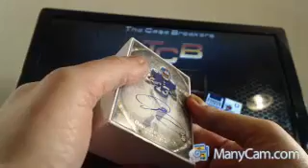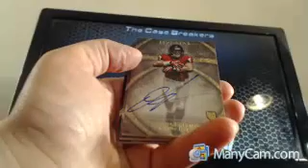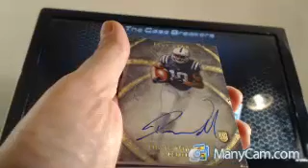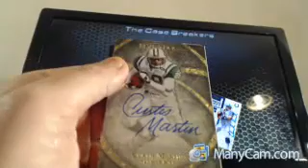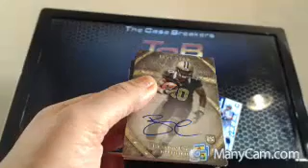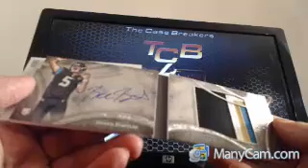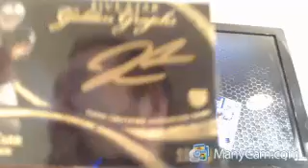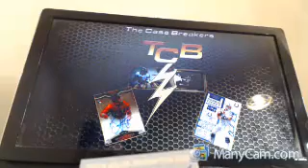2014 FIVE STAR FOOTBALL CASE BREAK 4/10 BECKHAM BRIDGEWATER